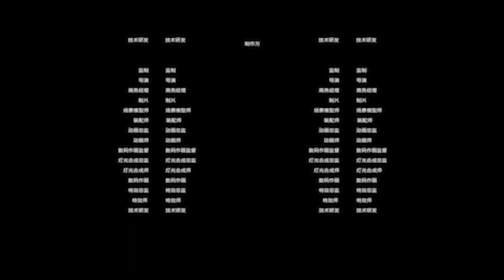Dislyte Dusk & Dawn - Official Cinematic Launch Trailer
Be sure to check out the cinematic launch trailer for Dislyte's Dusk & Dawn update, which provides an intriguing glimpse into the story of the two new Espers: Athena and Nyx. The update for this role-playing game also includes an April Carnival event, a new dungeon, and a variety of other features to enhance the overall gameplay experience. Immerse yourself in this captivating RPG and discover the many surprises and adventures that await you.